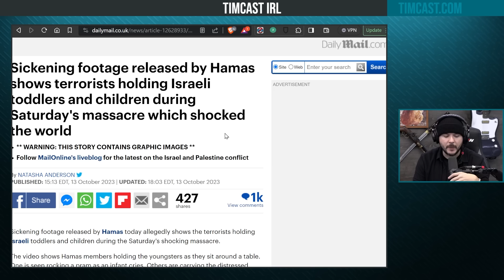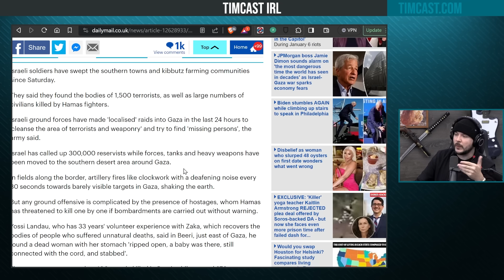Hamas POSTS VIDEOS Of CHILD HOSTAGES They’ve Taken In Israel